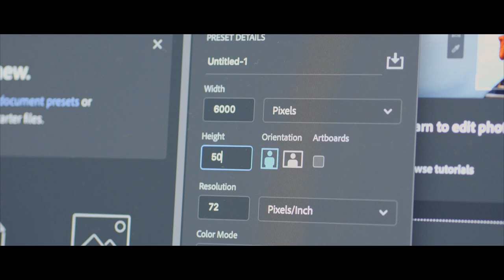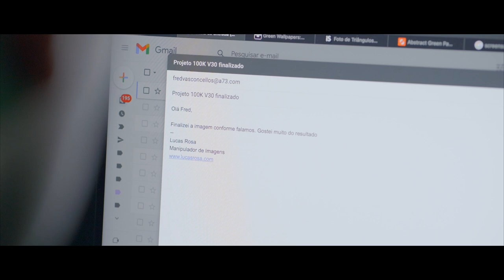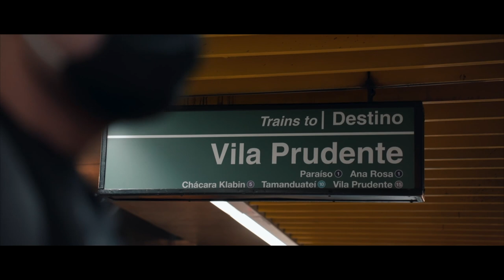O despertar - Episódio 1 | A queda da Matrix